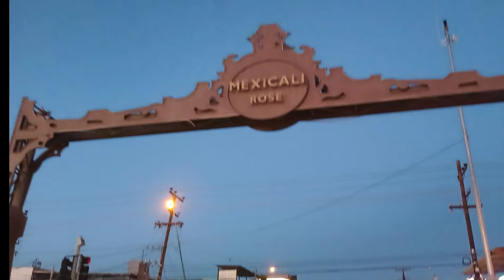un paseo por la catedral de Mexicali